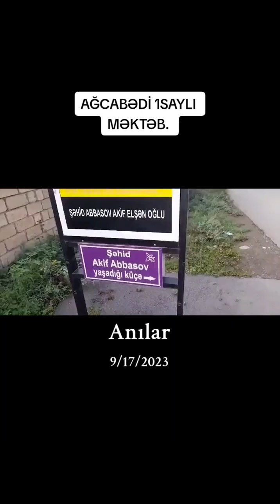AĞCABƏDİ. 1SAYLI MƏKTƏB 4A. İLK DƏRS GÜNÜ..